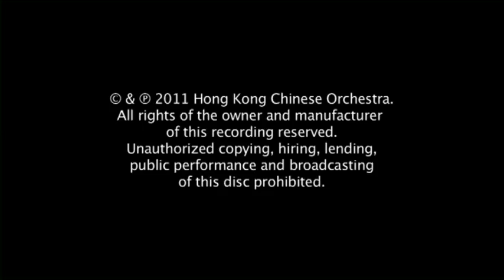中樂合家歡劇場─「八仙過海」The Eight Immortals’ Adventures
香港中樂團及香港話劇團聯合製作

家傳户曉的中國傳奇《八仙過海》用上中樂及戲劇來演繹，必會為觀眾帶來新鲜感。樂團特別邀請香港作曲家黃學揚、導演司徒慧焯及編劇家/舞台劇演員馮蔚衡參與創作，配合舞台多媒體效果，讓觀眾由淺入深領略故事中的人生哲理。馮蔚衡為首位港人獲頒「上海白玉蘭戲劇表演藝術獎配角獎」，更是多個香港舞台劇獎得主。她將一人分飾多角，並加入木偶演出，為音樂劇更添神采。

「八仙過海」The Eight Immortals’ Adventures
香港文化中心音樂廳
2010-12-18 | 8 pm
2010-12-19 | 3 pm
製作：香港話劇團、香港中樂團
Production: Hong Kong Repertory Theatre, Hong Kong Chinese Orchestra
指揮：周熙杰
Conductor: Chew Hee Chiat
作曲：黃學揚　Composer: Alfred Wong
導演／編劇：司徒慧焯　Director / Playwright: Roy Szeto
演員：馮蔚衡　Actress: Fung Wai-hang
舞台製作設計／戲偶創作：郭明儀　Production Design / Puppet Design: Esther Kwok

燈光及錄像設計：鄧煒培　Lighting & Multi-media Design: Tang Wai-pui, Billy
服裝設計：鄭文榮　Costume Design: Cheng Man-wing
戲曲形體指導：洪海　Movement Instructor – Traditional Chinese Opera: Hong Hai
戲偶及沙畫師／木偶製作：海潮　Puppeteer & Sand Art / Puppet Sculptor: Hoi Chiu
戲偶師／木偶製作：鄺漢斌　Puppeteer / Puppet Maker: Ben Kwong
戲偶師：蘇青鳳　Puppeteer: So Ching-fung
管樂：郭雅志　Winds: Guo Yazhi
簫：譚寶碩　Xiao: Tam Po-shek
笛子：林育仙　Dizi: Lin Yu-hsien
二胡：徐慧　Erhu: Xu Hui